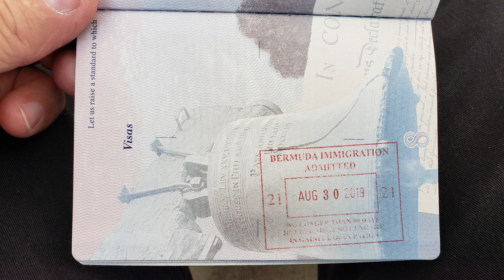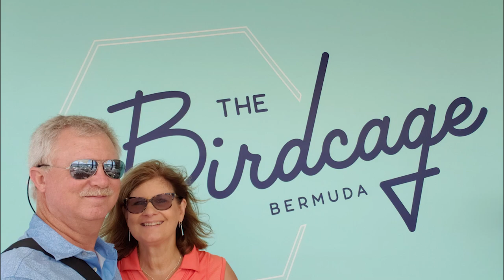Bermuda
Our anniversary trip to Bermuda